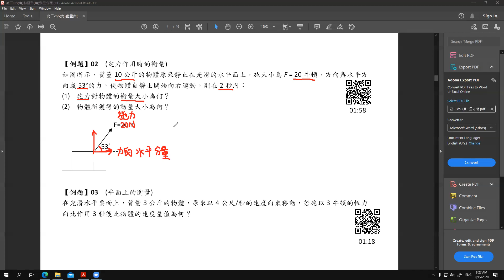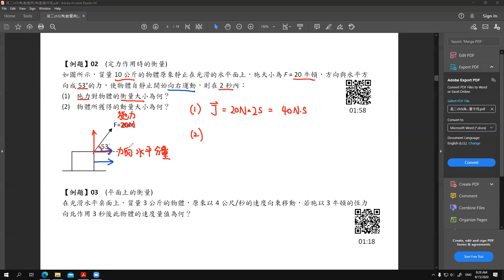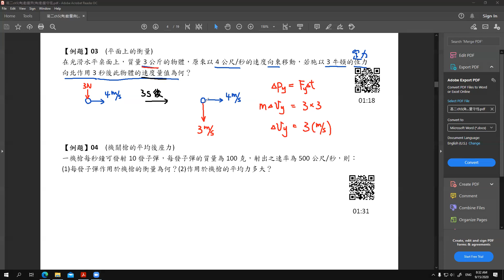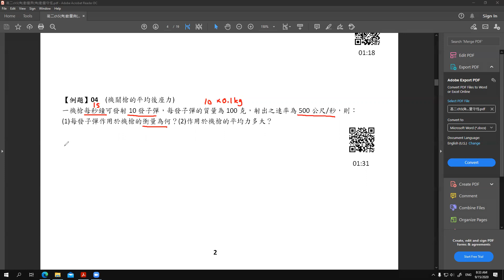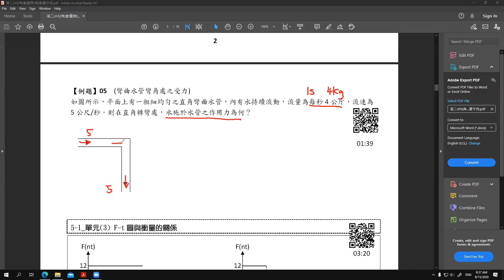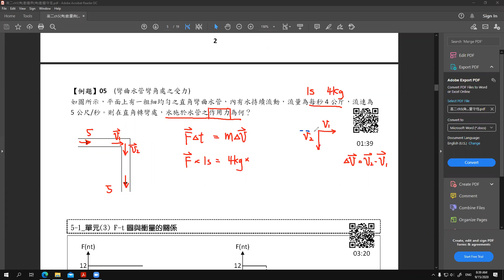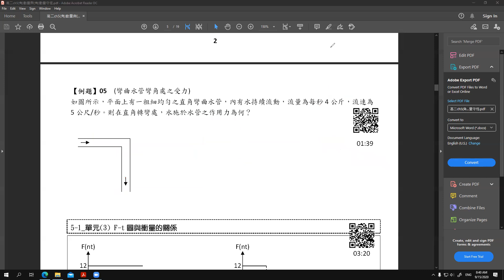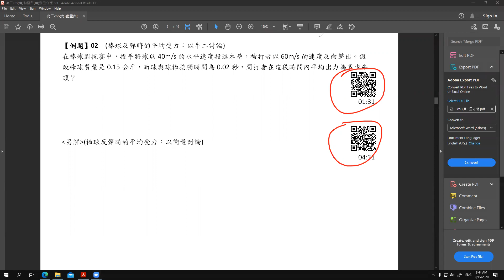G11物理_Chp5-2_15Sep2020